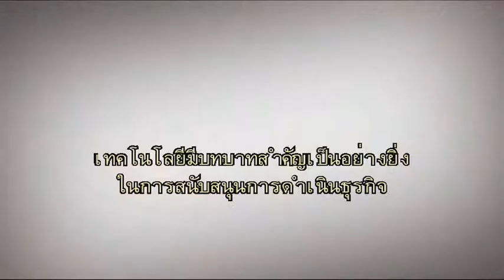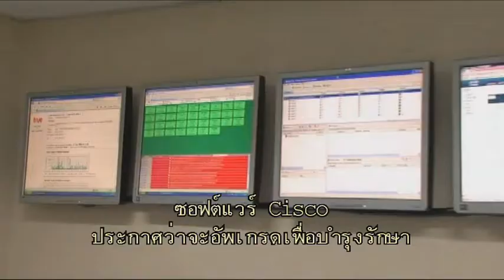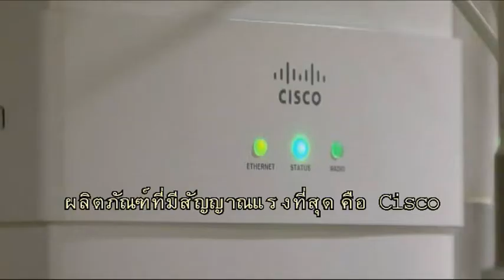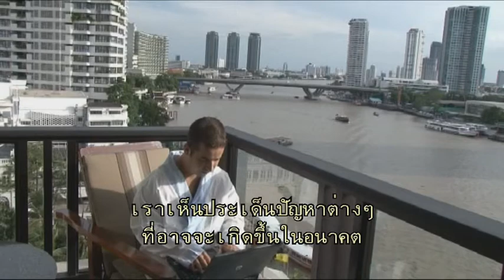Case Study in Mandarin Oriental Hotel - Bangkok